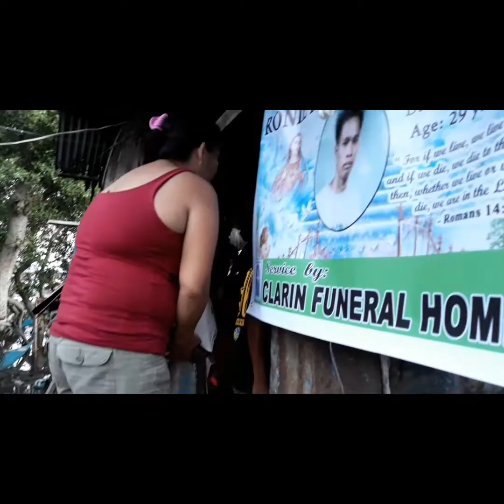KAWAWANG PAMILYA NG PINATAY NA MANGINGISDA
Trip natin ngayon na bigyan ng kaunting tulong ang naulilang pamilya ng binaril na mangingisda.